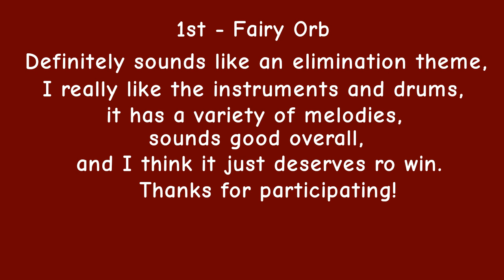Music contest winners! (400 sub special)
Thank you so much for playing my game